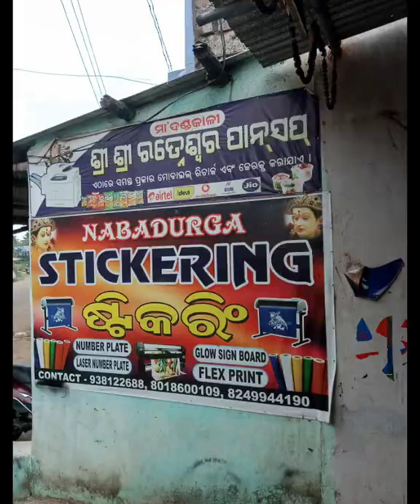mt 15 BSVI head lamp eye modifications and stickeeing.BEAST EYES 👺.